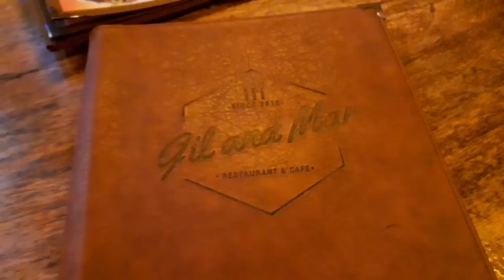Short Vlog at GIL & MAR Restaurant and OASIS GRILLE! | Nathan Dulatre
◯└┐▒▒▒▒┌  PEACE! uwu